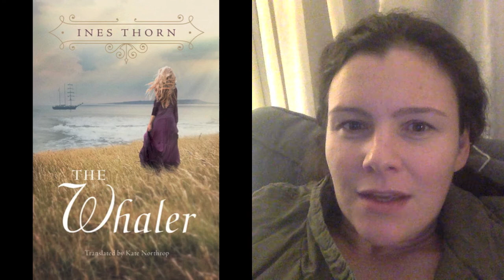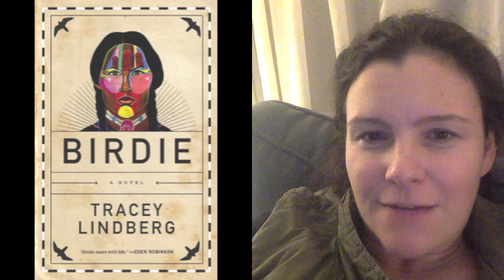Recently Read and Currently Reading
Books Mentioned:
The Whaler by Ines North
Birdie by Tracey Lindberg
The English Wife by Lauren Willig
Katherine of Aragon by Alison Weir